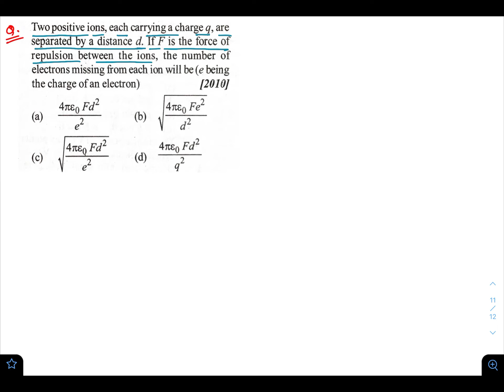Two Positive ions each carrying a charge q are separated by a distance d if f is the force || NEET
40 Days Crash Course for NEET Physics
33 Years Chapterwise Solutions NEET Physics 2021

What you will get on this channel -
Physics Videos from 9th to 12th class
Physics videos for IIT | JEE | NEET